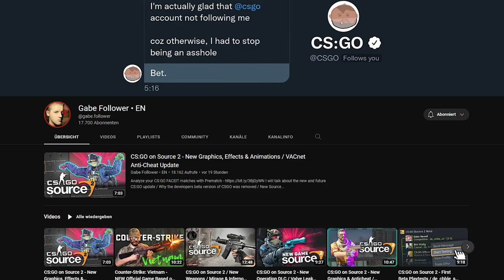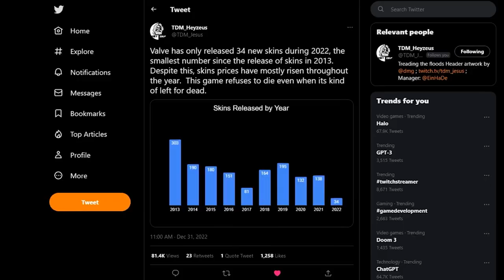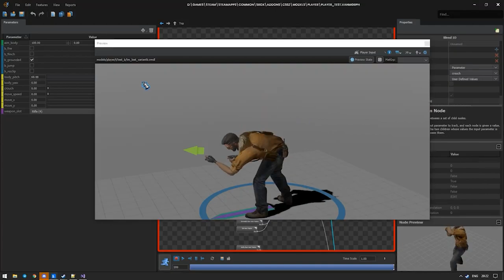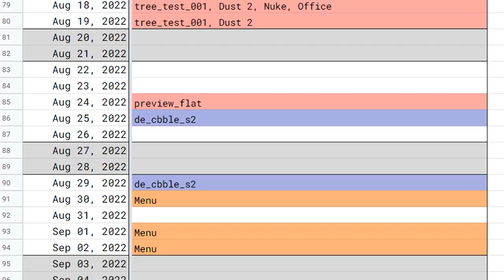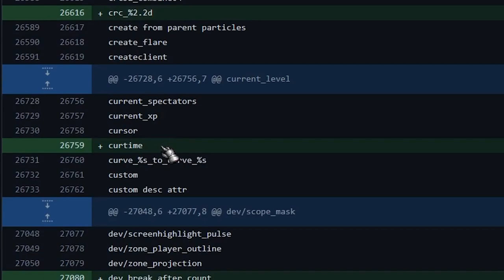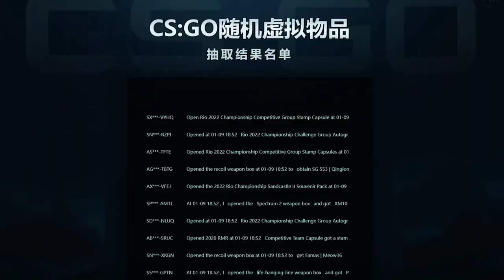Source 2 und verbessertes Vacnet bereits in 2023? | CS:GO Update Infos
Gabe Follower hat vor ein paar Stunden ein neues Video gepostet, unter anderem mit nützlichen Infos bezüglich Source 2, VacNet und weiteren tollen Dingen, die uns dieses Jahr erwarten könnten. Schauen wir uns das ganze mal an!